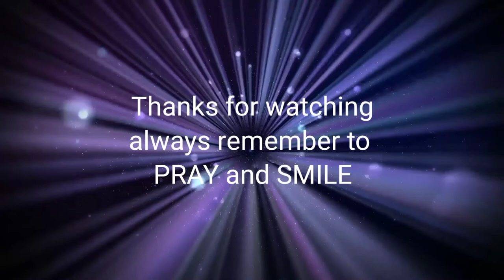TOKWA'T BABOY ala Greys TV